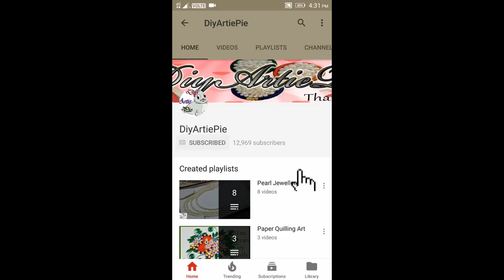How to Make Unique Rangoli Design | Diy | Art | Holi Special | DiyArtiePie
How to Make Unique Rangoli Design | Diy | Art | Holi Special